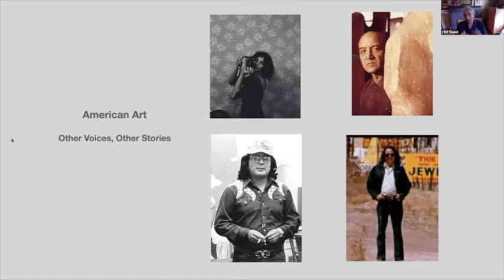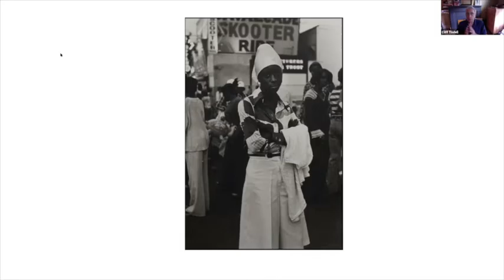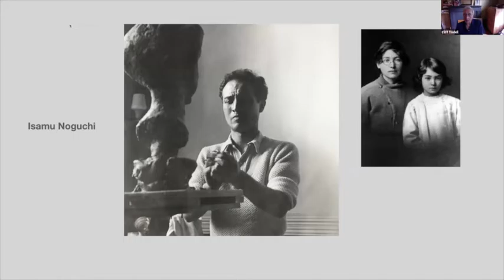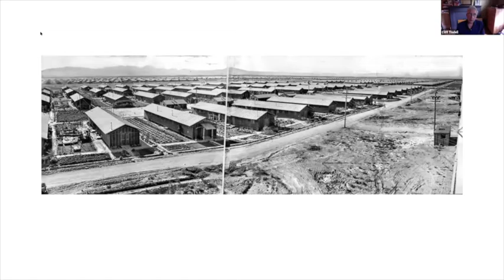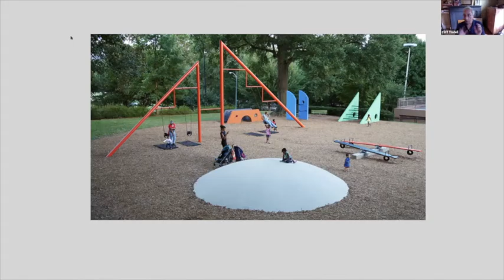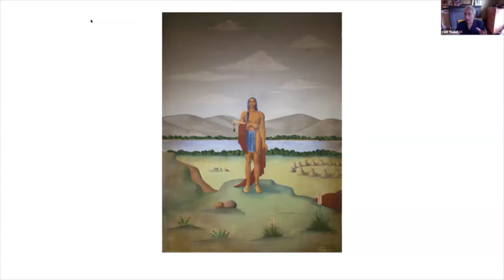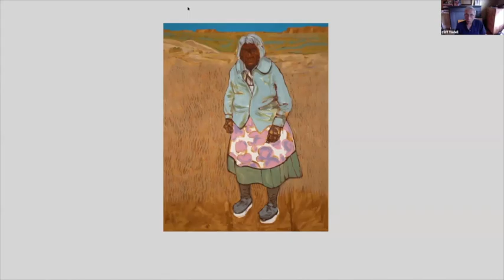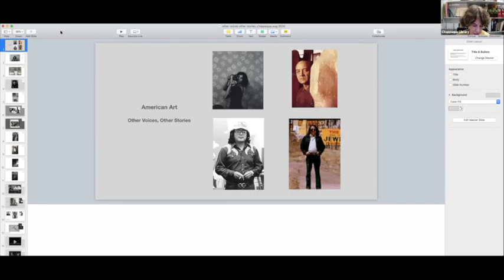American Art: Other Voices, Other Stories with Cliff Tisdell